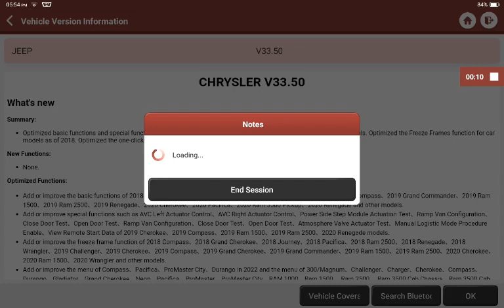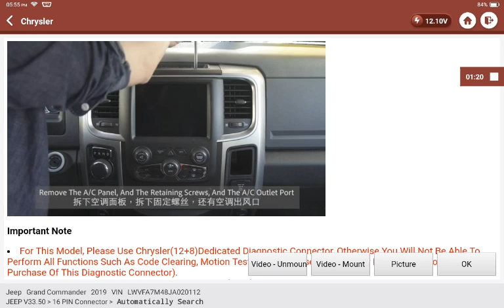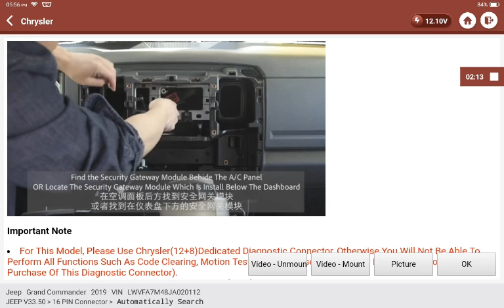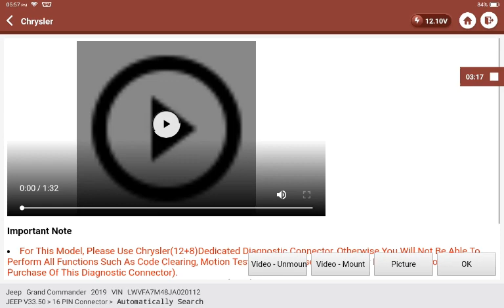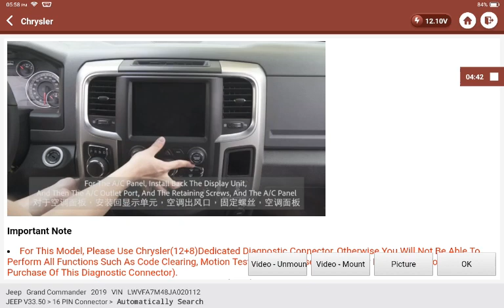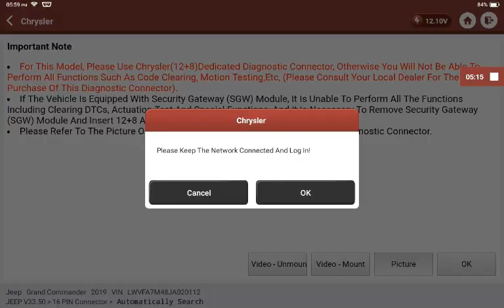FCA Chrysler 12+8 OBDII connector cable, How to connect 12+8 cable with THINKCAR diagnostic tool.